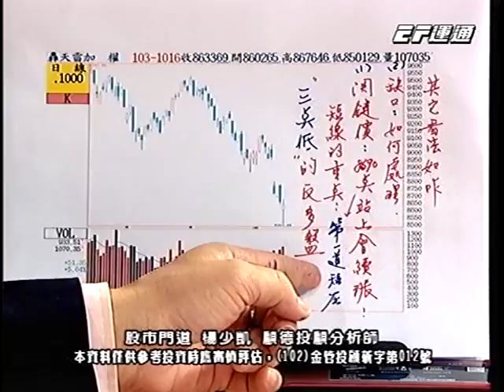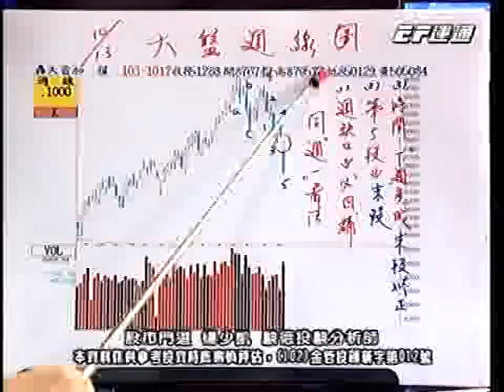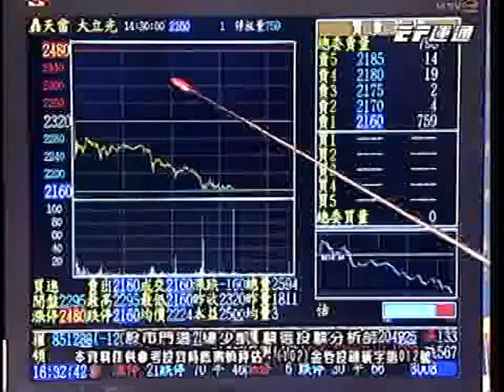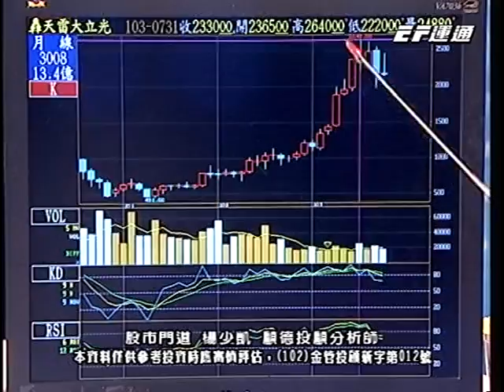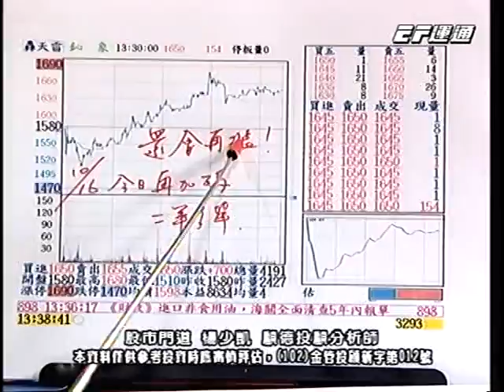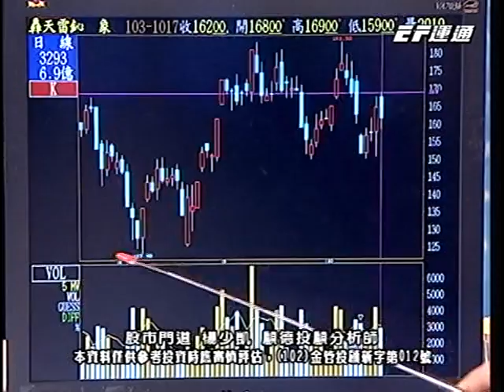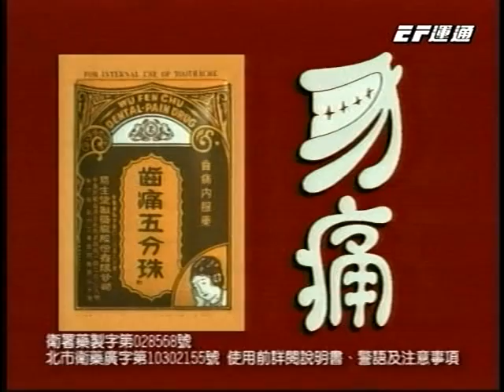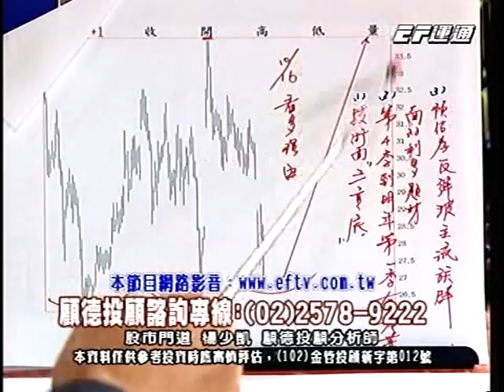20141017 1730 楊少凱 股市門道